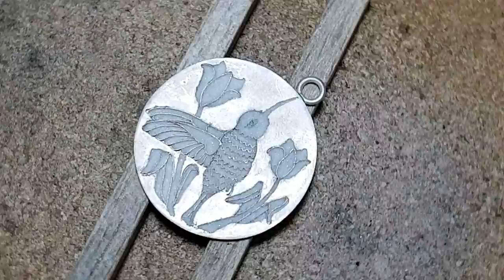ESMALTE AL FUEGO SOBRE METAL TÉCNICA CLOISONNÉ ( enamel jewelry making part 2)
Aprende la técnica de ESMALTE AL FUEGO SOBRE PLATA TECNICA CLOISONNE esta es una técnica antigua para la decoración de joyas mediante la técnica formado por alveolos o huecos donde se contiene el esmalte para formas estas bellas obras de arte.